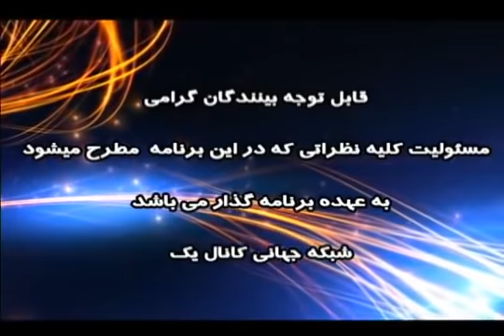امکان میانجیگری پوتین بین ترامپ و خامنه ای - حشمت رئیسی